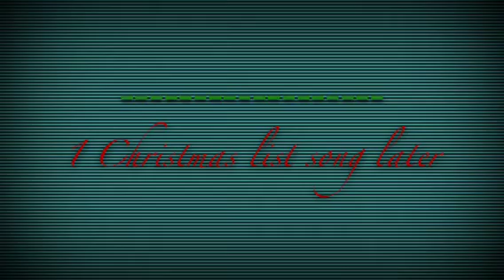Glacier and Blizzard go see "Santa"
Well there ya have it! xD. Glacier goes to see the mall "Santa" and tells him what he wants and well. Just watch! xD
God Bless! :3
~koiboykinz8~